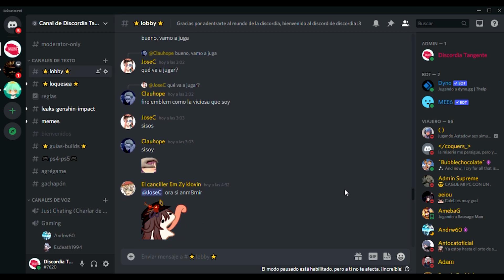TODO lo que sabemos de AYAKA ► ACTUALIZACIÓN 2.0 | Genshin Impact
Hoy quiero compartir con ustedes, todo lo que sabemos de ayaka la nueva waifu por llegar a genshin impact en la actualización 2.0

inazuma está cerca, y cada día se me hace eterno, la espera tendrá sus frutos, por lo pronto disfruta de este video.